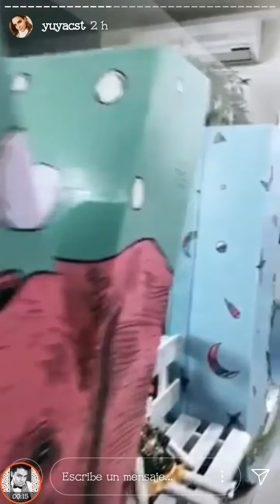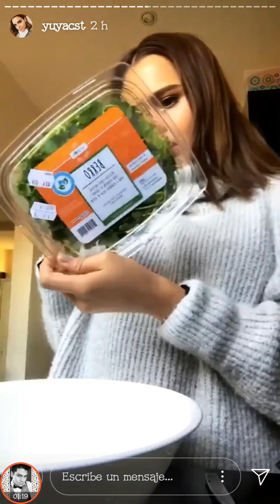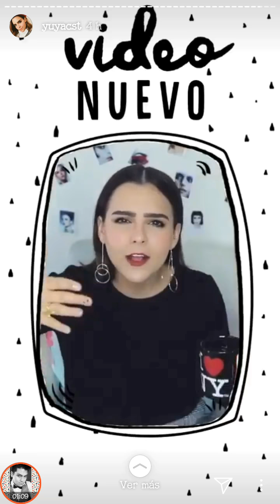Yuya te muestra cómo combinar tu OUTFIT | Estilo y belleza | Instagram Stories (Enero, 18)